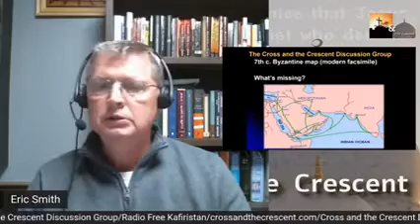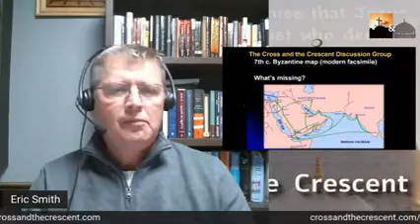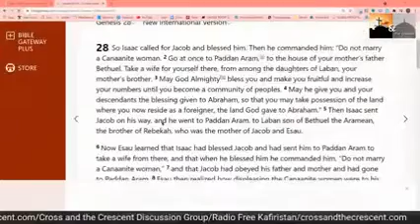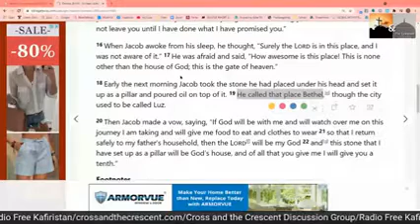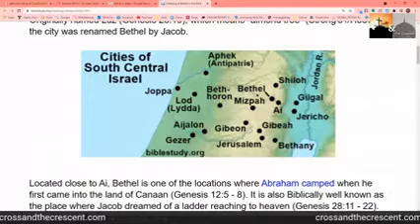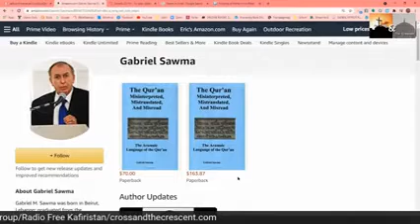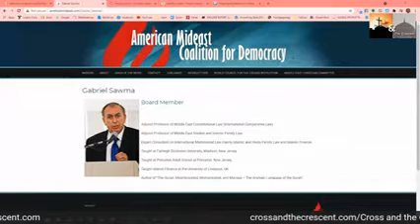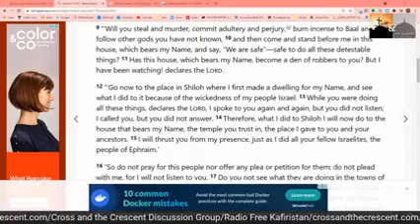Where is Mecca The Cross and the Crescent Discussion Group